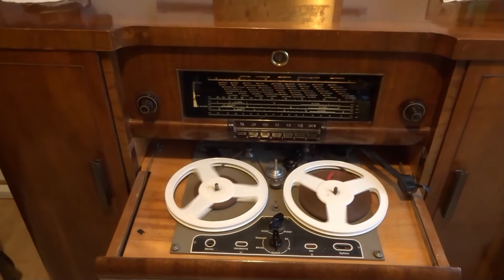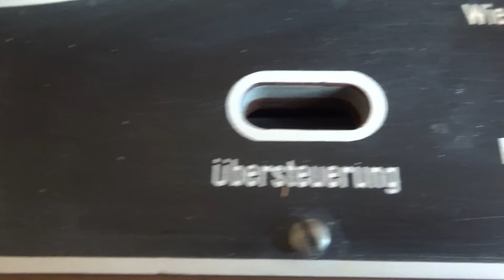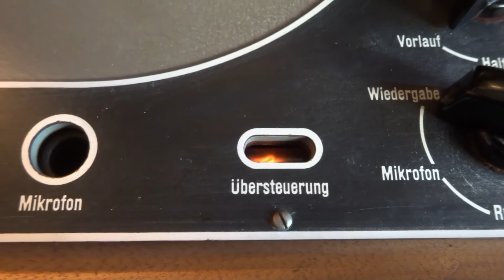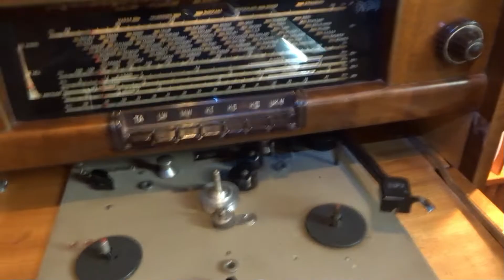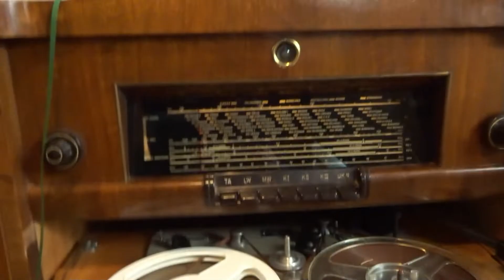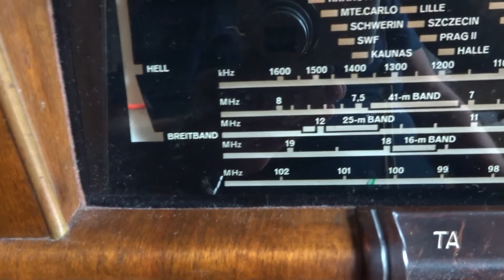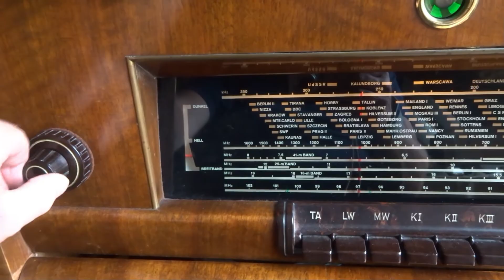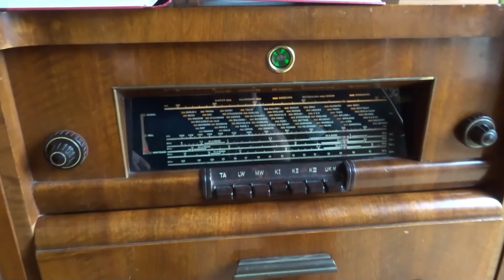Schaljapin-Musiktruhe aus Staßfurt mit Plattenspieler und Tonband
Ende der 1990ger kam ich dienstlich nach Gerbstedt. Dort entdeckte ich diese Musiktruhe und wurde mit dem alten Herren gleich handelseinig. So wechselten 100 Mark und diese Truhe den Besitzer.
Als Hersteller wird VEB Stern-Radio Staßfurt angegeben. Seltsam ist nur, daß das Tonband "Topas" aus Zwönitz stammt und das Radio vom VEB Sternradio Rochlitz. Es handelt sich um den 9E91. Dieser hat ein UKW-Teil bis 102 MHz. Die Empfangseigenschaften sind aber sehr, sehr schlecht auf der UKW. Es hat zwar schon einen Ratiodetektor, aber das Eingangsteil wird mit einer ECH 11 (!) betrieben. Ich habe es mit einer ECH 81 "modernisiert". Original ist noch ein UKW-Antennenvorverstärker mit Röhre eingebaut. Ohne dem geht`s nicht. Ich habe da mit einem alten UKW-Vorverstärker aus der DDR ebenfalls modernisiert. Das   Gerät braucht gleiche Pegel und hohe Pegel. Auf AM ist alles erwartungsgemäß. Genial ist der NF-Verstärker mit einer EL12N! Probleme macht regelmäßig der Tastensatz. Aber ansonsten ist es ein echter Hingucker und hat einen phantastischen Klang.
Später wurden die Radios durch eigene Geräte aus der Onyx-Serie ersetzt. Die haben zwar gute UKW-Empfang, aber "nur" ein EL 84 in der Endsufe.